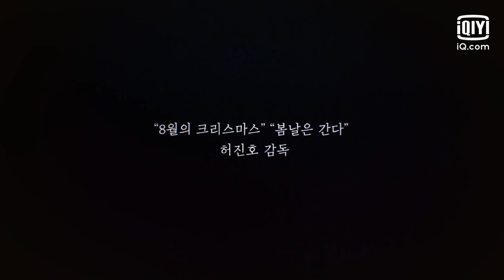Official Trailer: Lost | 人间失格 | iQiyi